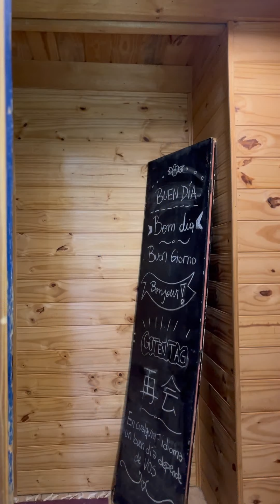💰😡 Sospechas y celos: ¿Gino es culpable? Madre pone a su hija en cuarentena! ➡️🏠🕵️‍♂️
❤️‍🔥🧑🏻‍🦱👱🏻‍♀️ Somos creadores de ficciones cortas, novelas y series para tu entretenimiento diario.

🎬🍿 Acá encontrarás las mejores: novelas argentinas las mejores, novelas turcas en español, novelas mexicanas completas, dramas new, series completas en español, ficciones argentinas, videos de risa y de terror, secretos y sobrenaturales.

👩🏻‍🦰👩🏻‍🦳😱 El amor, la familia, la pareja y todos los problemas de convivencia reflejados en distintos caracteres y situaciones típicas de la vida.